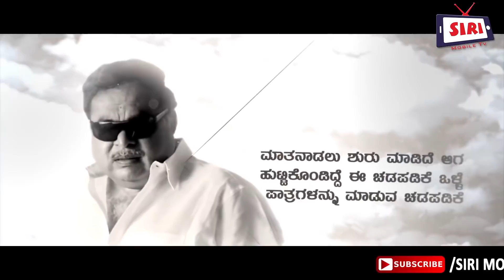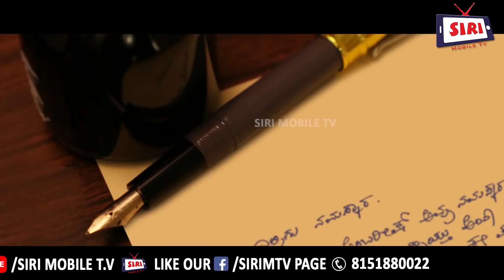Rebel Star Ambareesh | ತನ್ನ ಪಯಣ ಮುಗಿಸಿದ ಅಂಬಿಗ | ಕನ್ನಡ ತಾಯಿಯ ಮಡಿಲಲ್ಲಿ ಮತ್ತೆ ಹುಟ್ಟಿ ಬನ್ನಿ....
Malavalli Huchche Gowda Amarnath (29 May 1952 – 24 November 2018),[2] known mononymously by his screen name Ambareesh, was an Indian film actor, media personality and politician from the Karnataka state. Following his debut in Puttanna Kanagal's National Award winning film Naagarahaavu (1972), his acting career commenced with a brief phase of portraying antagonistic and supporting characters in Kannada films. After establishing himself as a lead rebellion actor in a number of commercially successful films, he became synonymous with the term "rebel star".[3] He also earned the nickname Mandayada Gandu (English: Man of Mandya)[4] and continued to hold a matinee idol status in the popular culture of Karnataka.

He was an MLA with the Indian National Congress party, winning the assembly election of the Mandya constituency, by a margin of 42,937 votes.[5][6] He served as Minister of Housing, Karnataka Government in the Cabinet of Chief Minister Siddaramaiah from May 2013 to June 2016.

Besides winning many State Government awards and Filmfare Awards for his acting career, Ambareesh was honoured with the honorary doctorate from the Dharwad university in 2013 at their 63rd annual convocation ceremony.[7]

Ambareesh died on 24 November 2018 in Bangalore after suffering a heart attack